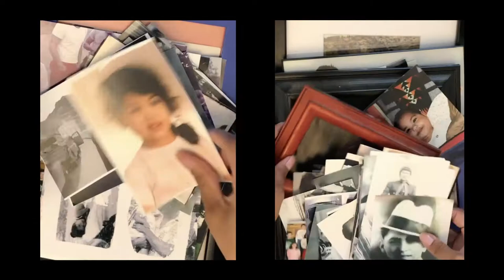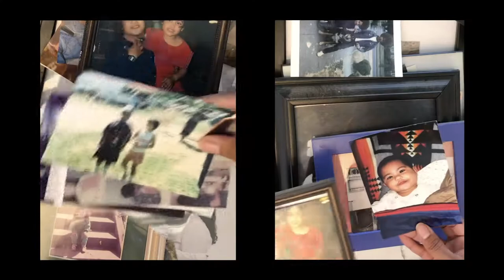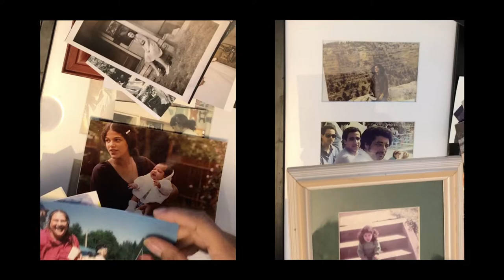Natalie Ball - personal home videos looking through ancestry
Video work from our 2021 Residency Artist Natalie Ball as part of the Verbier Art Summit.

The diptych video exposes Ball's research within her practice as she considers the multifaceted history to which she has been exposed to.

"Through auto-ethnography, I attempt to move ‘Indian’ outside of governing discourses to offer a visual genealogy that refuses to line up with the many constructed existences of Native Americans."

Natalie works in a tradition of West Coast/California Assemblage, reminiscent of the 1970s Los Angeles Funk based free Assemblage. Through her chosen objects, attributed to indigenous identity, Natalie reassesses indignity as a space outside of bounded thinking.

In 2021, The Verbier 3-D Foundation will experiment with a new format for our Residency Programme that will act as a response to creating art, sharing knowledge and building community during the time of social distancing - an Online Residency with Native American artist Natalie Ball.

From using Instagram as a sketchbook to online open discussions and virtual happenings - the 2021 Residency will exist in various digital formats throughout the year available through our website.

Our goal is to create an easily accessible environment that allows Ball to experiment with new forms of creating and engaging with the public by sharing her studio practice, home life and research behind the making of new work in response to current environmental and political concerns around the subject of WATER which thread through both the United States and Switzerland.